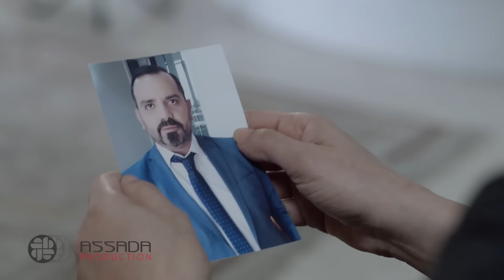BiLa7za - Episode 11 - مسلسل بلحظة - الحلقة 11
يروي مسلسل بلحظة قصة ثأر بين عائلتين نافذتين في شمال لبنان، يحاول مير الضيعة وضع حداً لسفك الدماء بينهما عبر اقتراحه المصاهرة بين العائلتين. فتتزوج فلك ابنت آل حرب رغماً عنها من ماهر بين آل ديب. يتوفى ماهر ووالده في حداث سير، فتجبر فلك الحامل، على الزواج مجدداً من سيف الأخ الأصغر لماهر. يضطر سيف أن يبقى في لبنان لاستلام اعمال عائلته التي لا يعلم بأنها متورطة في تجارة المخدرات. أما نايا، فهي فتاة عانت من خيانة صديقتها لها مع حبيبها، فتقرر التخلي عن مبادئها لتعود وتغرم وبسيف ولا تعلم أنه متزوج صورياً من ارملة أخيه. نزعات ومكائد وعلاقات حب مستحيلة، تلك هي المواضيع العريضة التي يتناولها المسلسل الذي لكل شخصية من شخصياته الكثيرة قصة. بطولة: كارمن لبس، زياد برجي، يوسف حداد، سينتيا خليفة، إلسا زغيب، روان طحطوح،فيفيان أنطونيوس، مجدي مشموشي، مي سحاب، وسام سعد، نيكولا مزهر، نتاشا شوفاني. كتابة: ندين جابر إخراج: أسامة الحمد